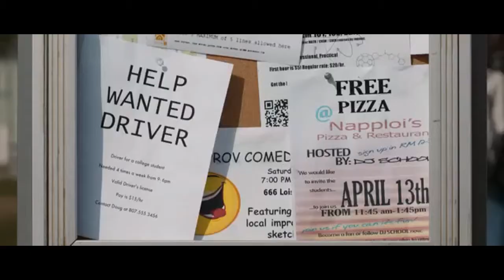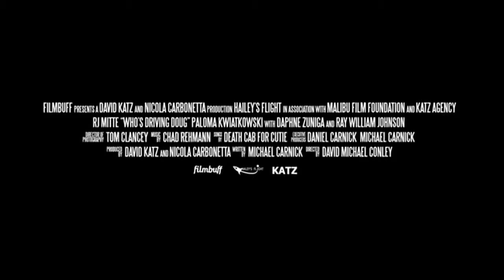Who's Driving Doug - Official Trailer (2016) RJ Mitte, Ray William Johnson Movie